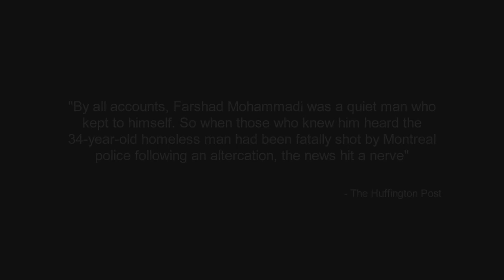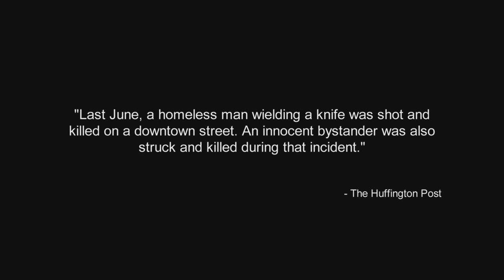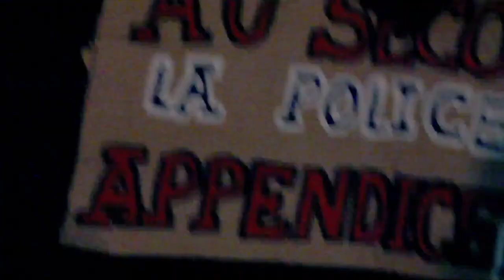Vigile pour Farshad Mohammadi, 13 janvier 2012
Candle-light vigil to honor Farshad Mohammadi, latest addition to a long list of citizens murdered by the SPVM.

Vigile aux chandelles en mémoire de Farshad Mohammadi, dernière addition à une longue liste de citoyens tués par le SPVM.